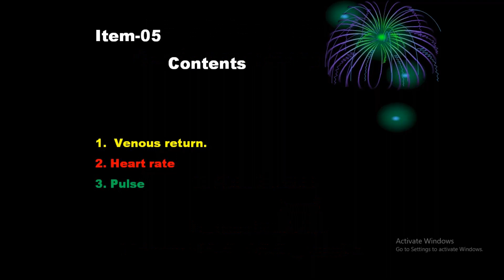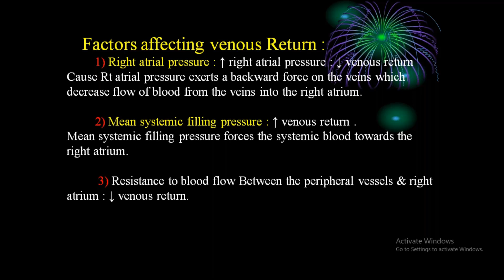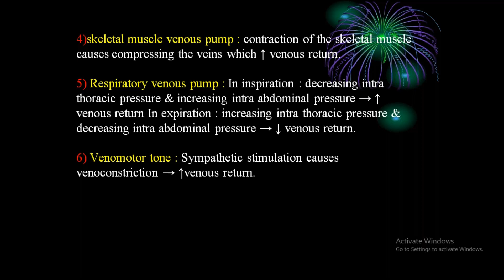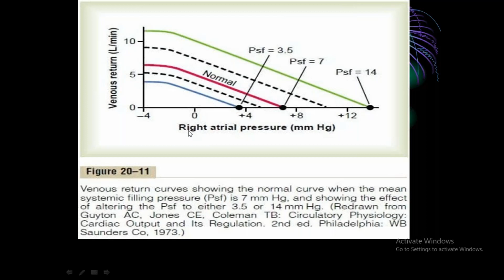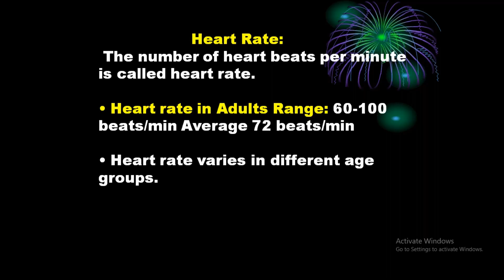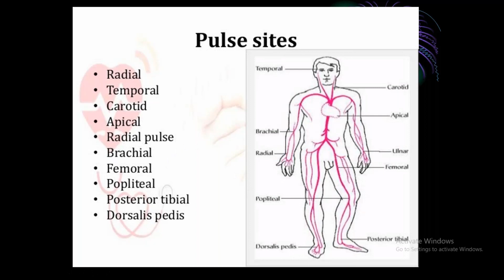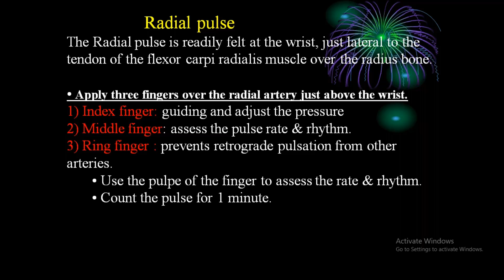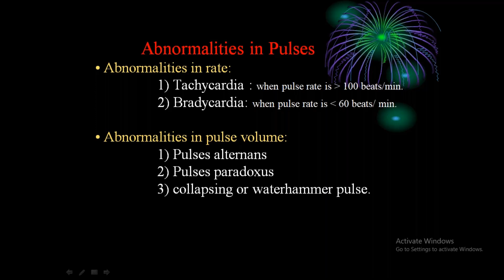1st & 2nd Year Physiology Tutorial Class By Dr. Tahmina Akhter Tithi Madam / 12, May, 2020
12, May, 2020
Online 1st & 2nd Year Physiology Tutorial Class By Dr. Tahmina Akhter Tithi Madam
Class Date
May 12, 2020 12:40 AM BDT
Class Duration
25 minutes
Number of Attendees
21